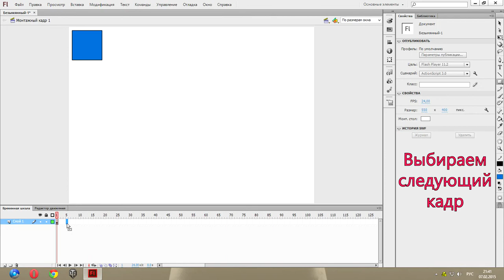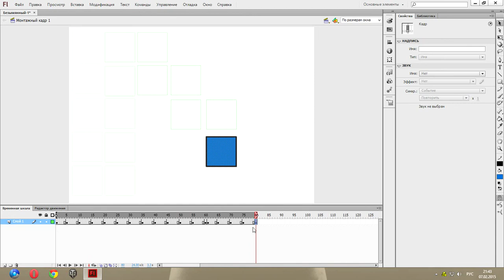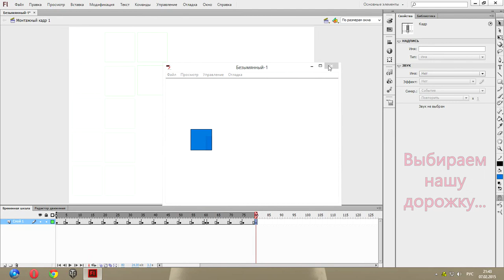Простейшая анимация в Adobe Flash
Простейшая анимация || работа в Adobe Flash